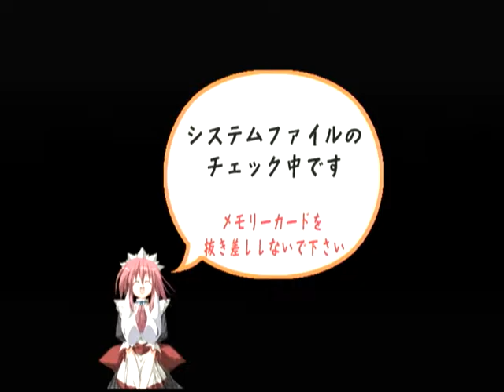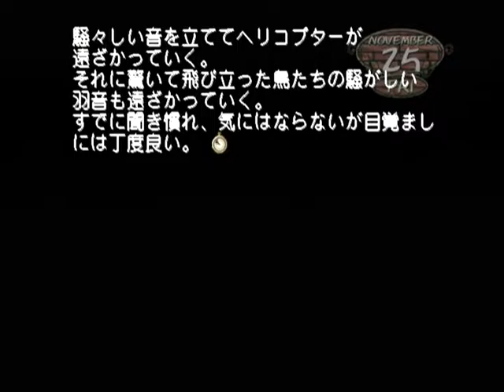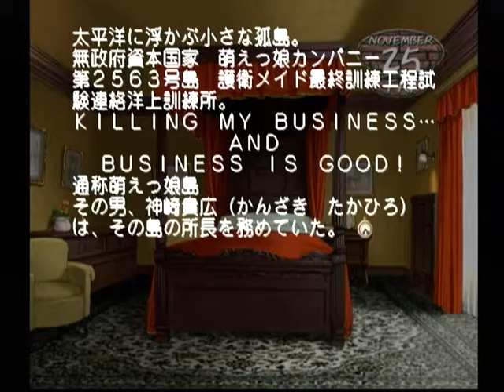【DC】モエかん 初見プレイ Part１ ～太平洋に浮かぶ小さな孤島 【スタートオンゲームズ】【スタゲー】【JAPAGE】